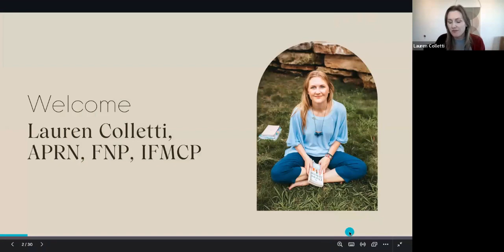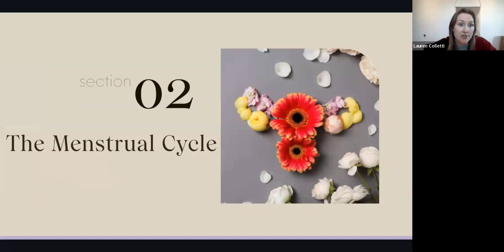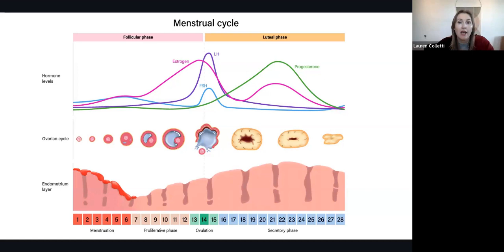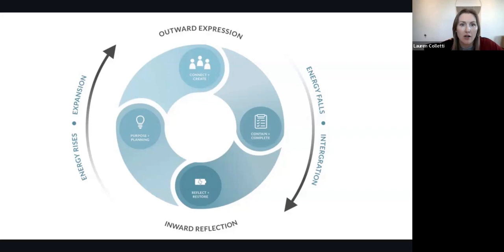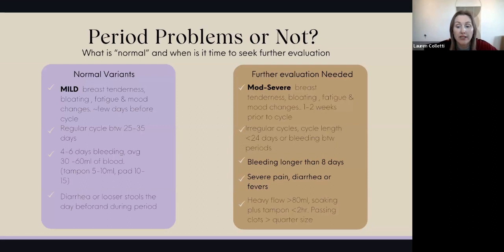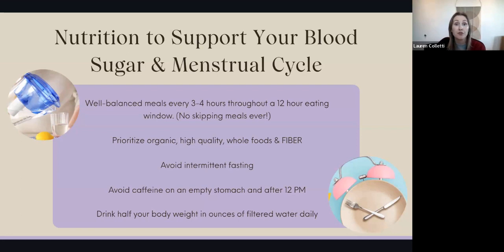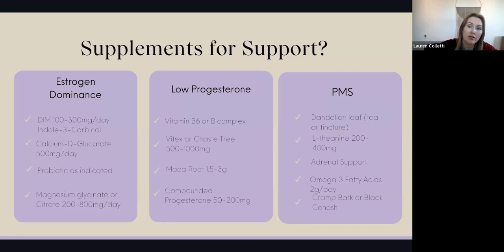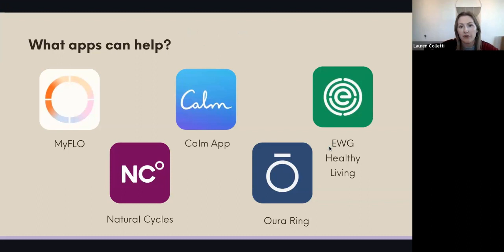Don't Push Through PMS: What You Need To Know About PMS + Hormone Imbalance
Recap of our informative webinar, "Don't Push Through PMS: What You Need To Know About PMS + Hormone Imbalance," where we delve into the intricate world of hormonal fluctuations and premenstrual syndrome (PMS). Led by women's health expert, Lauren Colletti, FNP, this session aims to empower and educate participants on understanding the nuances of hormone imbalance, its impact on mental and physical well-being, and practical strategies to navigate through challenging PMS symptoms.

Discover the science behind hormonal changes, gain insights into recognizing symptoms, and explore evidence-based approaches to managing PMS effectively. Whether you're seeking personal insights or looking to support others in their journey, this webinar provides a compassionate space to enhance your knowledge and foster a healthier relationship with hormonal health. Don't let PMS control your life—equip yourself with knowledge and strategies to embrace a balanced and empowered lifestyle.